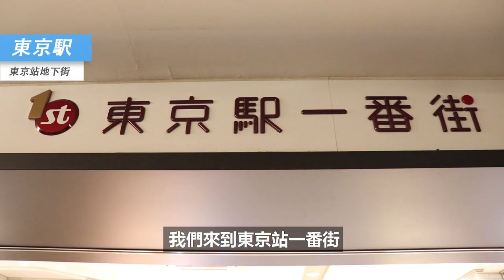東京自由行必看 | 東京旅遊 - 下雨天4個好去處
來東京下雨天要去哪裡？本系列出了第二集囉，跟著我們一起逛商店街、地下街、博物館跟OUTLET吧！